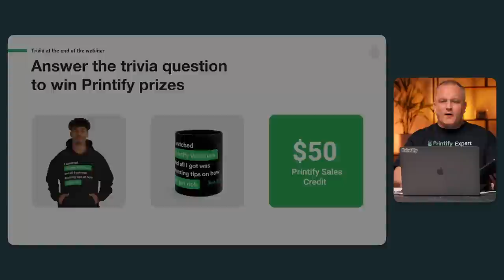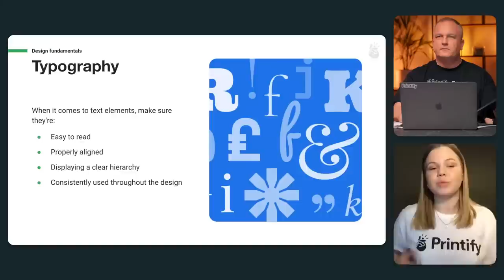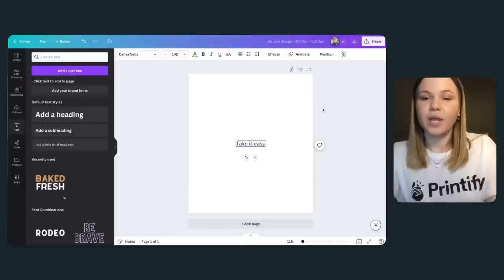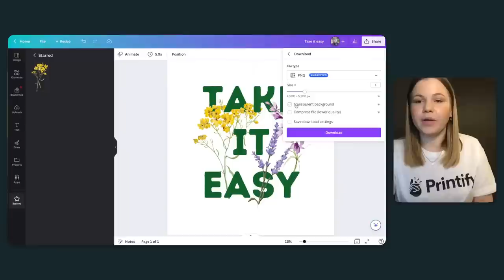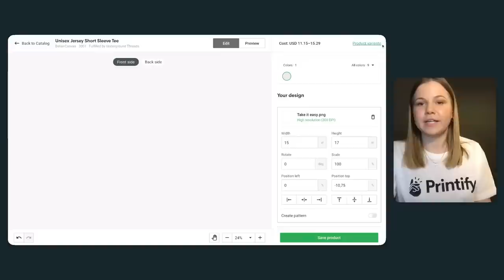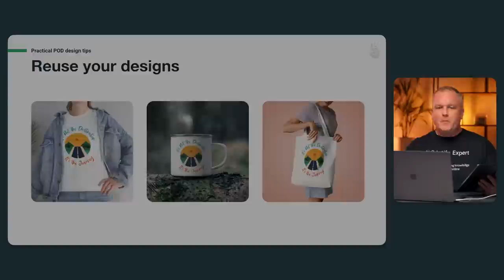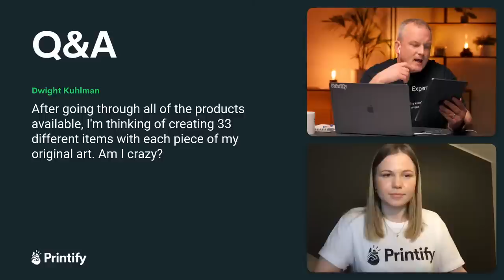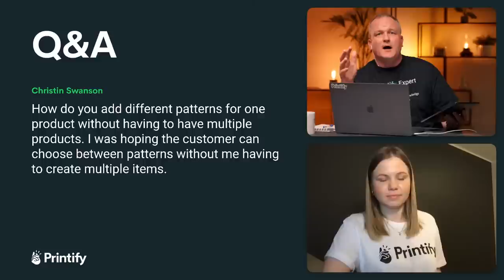Create Best Selling T-shirt Designs: Easy CANVA Tips & Tricks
Want to learn how to make your Print on Demand designs stand out and bring you the profits you've always wanted?

Tune in to our upcoming webinar with Printify's very own in-house Merch Designer to learn how to design products that everyone wants to buy.

You'll learn how to create beautiful products without any design experience using free and low-cost online tools like Canva. We'll also cover all of the most critical design aspects that concern POD products, and you'll learn how to use Printify's free Mockup Generator to its full potential.

On top of all that, you'll get a chance to get all your design-related questions answered by a professional Graphic Designer.

Join the live webinar to learn how to create top-notch designs and win awesome prizes.

How to Make Embroidery Designs and Patterns With Print on Demand
75 T-Shirt Fonts and How to Pick the Right Ones for Your Designs